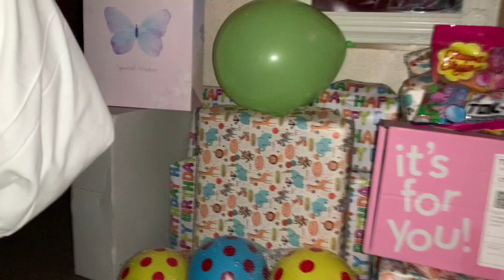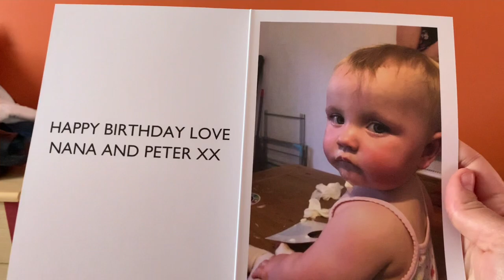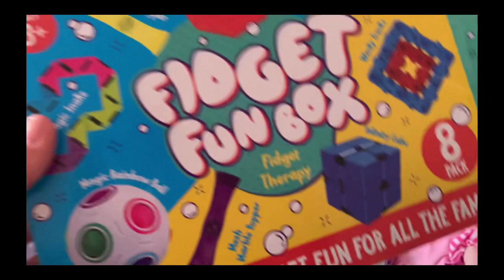Layla’s 2nd birthday | opening presents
She wasn’t to sure at first but got into the swing of it when she realised she was getting toys haha bless her
We then went to memas and gan gans and opened more presents as well as a buffet yummy